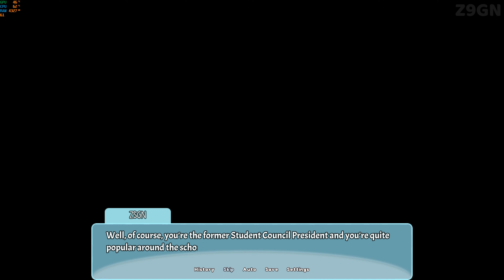THE GIRL NEXT DOOR (DEMO) - FULL GAMEPLAY PLAYTHROUGH